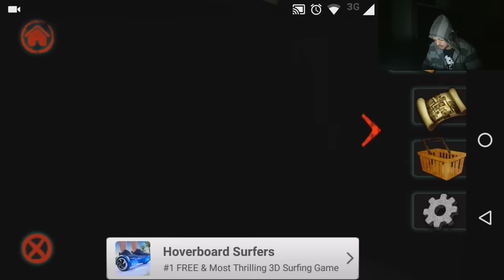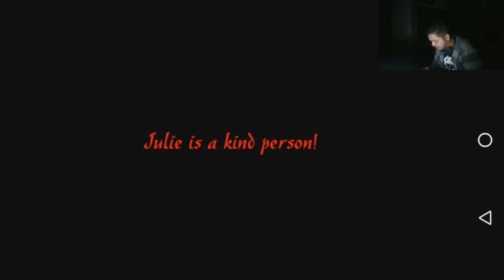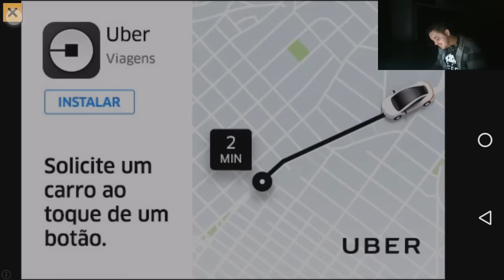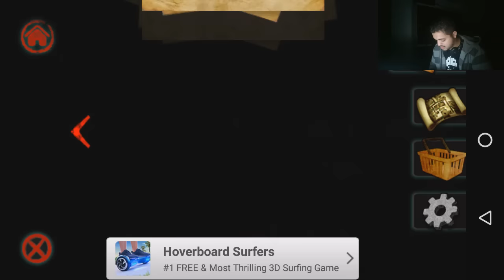Haunted Circus #02 - COMO PODE MOSTRA O ROSTO NOVAMENTE ~ ANDROID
Faça parte vc também da Network ScaleLab!!
Ela está sensacional!!

Parceiros TOP's

➥ Discord: ✟Akatsuki✟ Kakuzu (COMO PODE)#3827